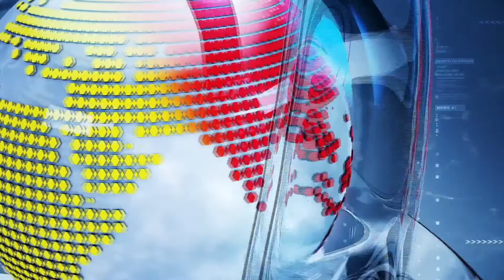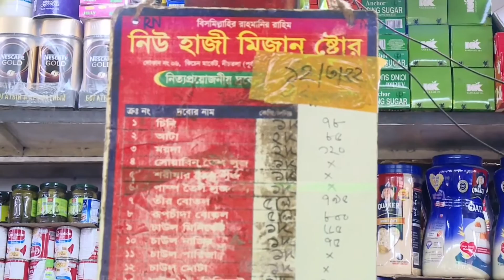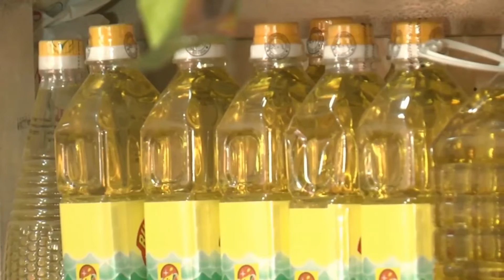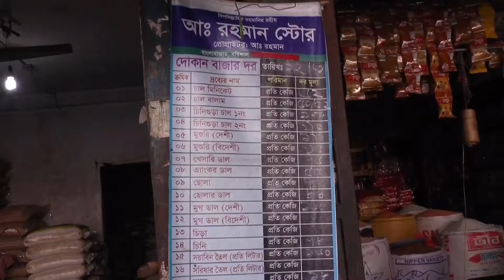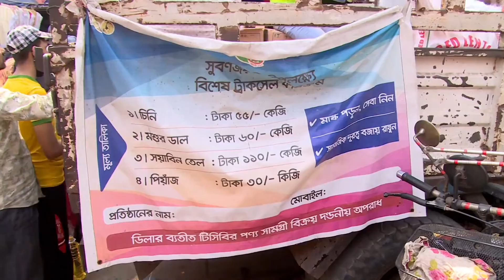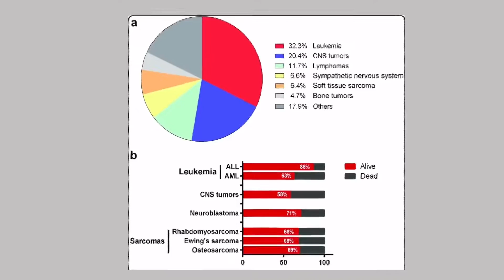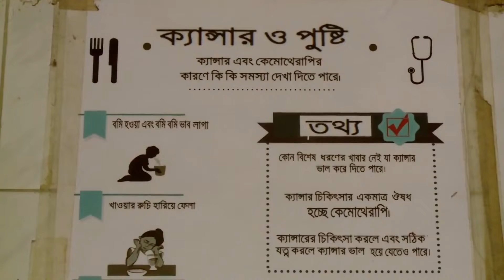রাতের দীপ্ত সংবাদ (Deepto News) || ১২ মার্চ, ২০২২ || Full News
Address:
Deepto TV
7/A/GA Tejgaon Industrial Area,